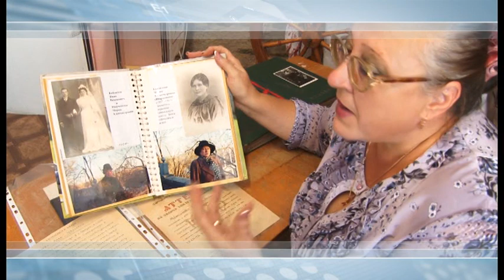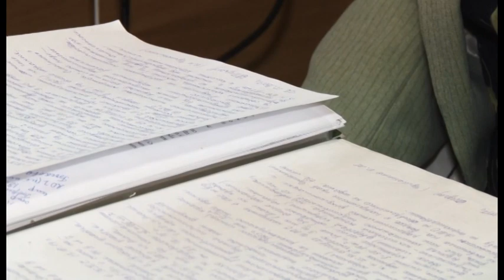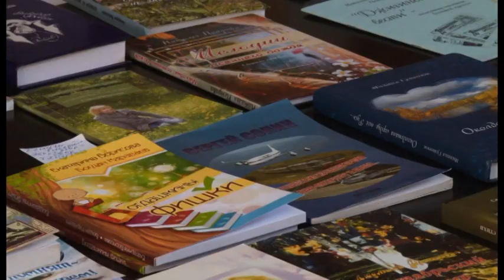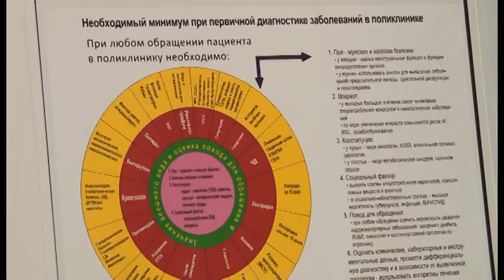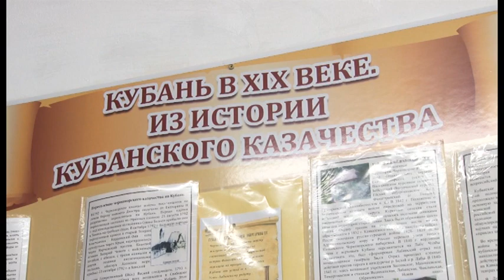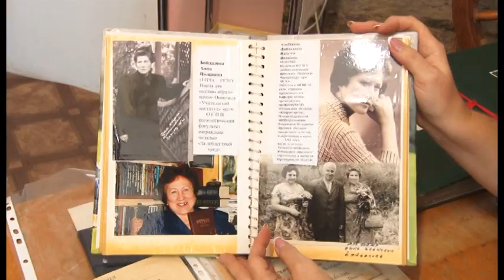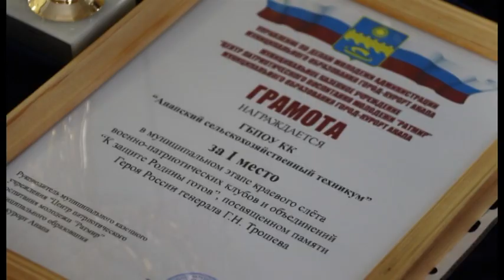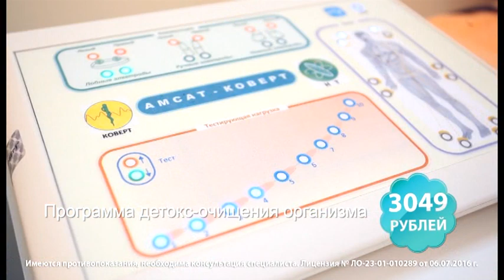Новости "Анапа Регион" от 02 октября 2017 года